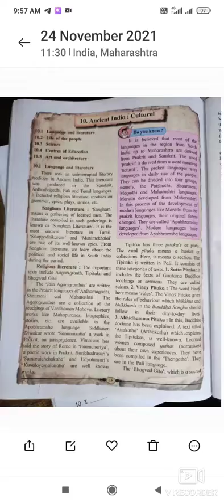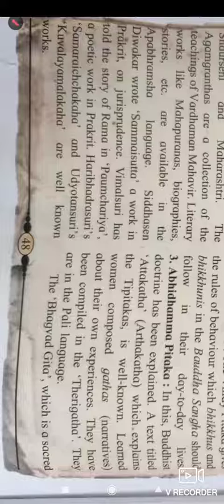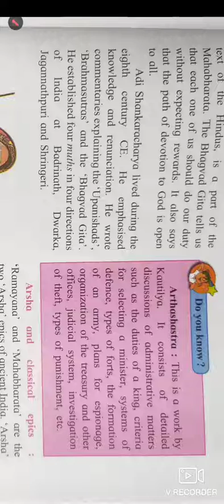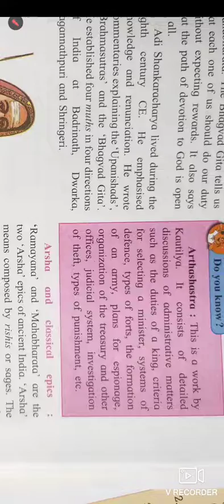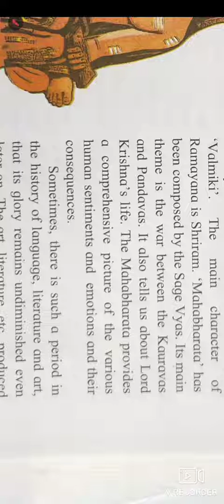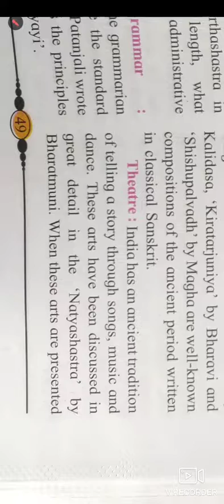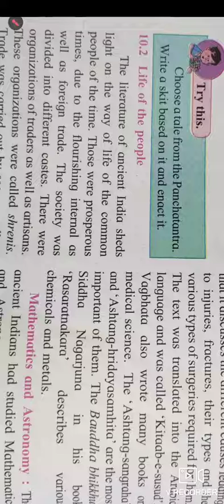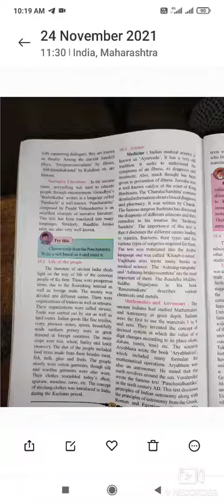Ancient India cultural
Std6
History
lecture 2